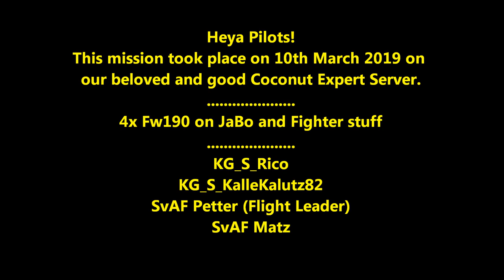IL-2 Great Battles / Full intense 4x Fw190 Mission (KG_S + SvAF)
EN:
A full mission record from 10th March 2019 on Coconut's Exp. Server.
My fighter skills are not that great as a mostly groundattacker Pilot, some miss-identification, not always aiming good, but. it was a lot of fun. Thanks SvAF ;) good wingman and good Flightleader !